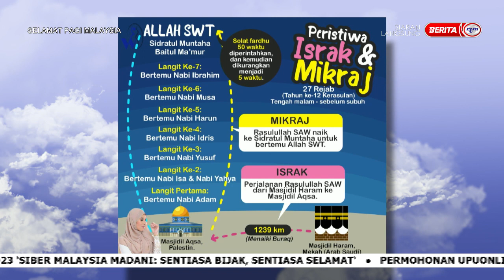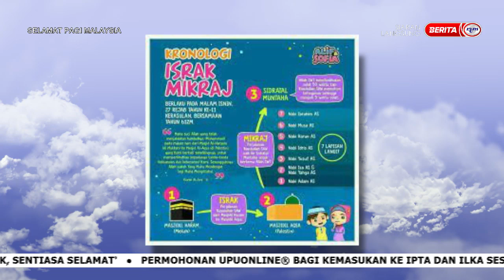10 FEBRUARI 2023 – SPM – HAYATI PERISTIWA AGUNG ISRAK DAN MIKRAJ